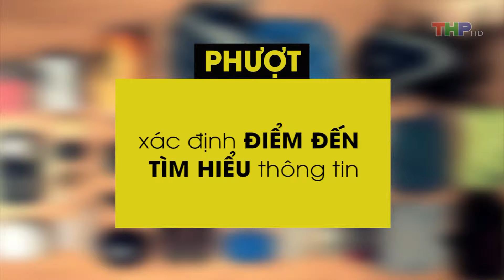Chào Tuần Mới